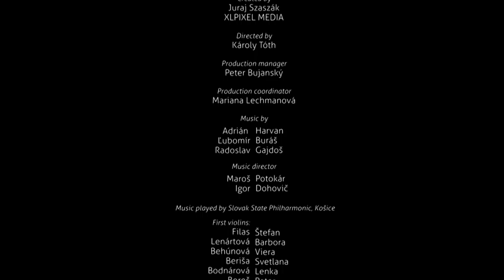Orchestral Export 2015 - Štátna filharmónia Košice (ŠfK)